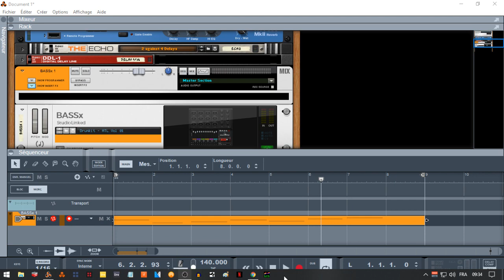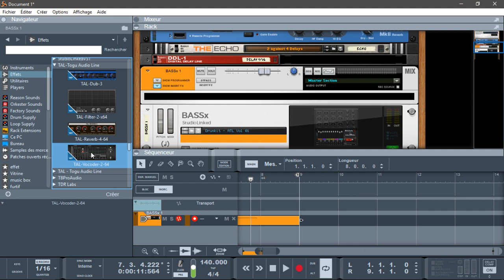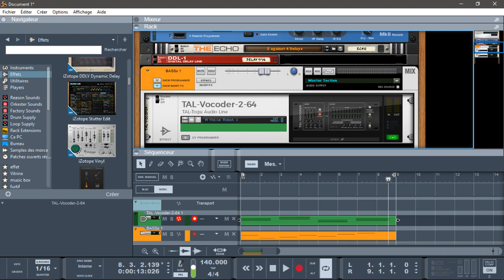UTILISATION MIDI DE VST FX EXEMPLE AVEC TAL VOCODER PAR TAL-SOFTWARE DANS REASON10.4